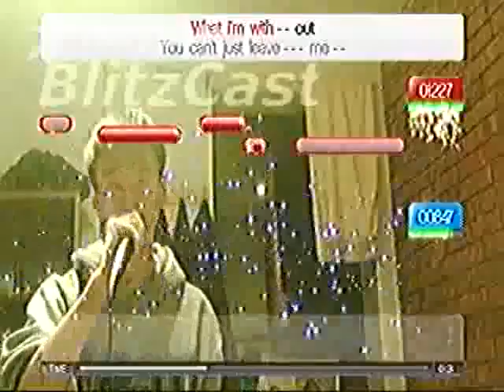Singstar - Evanessence - Bring Me to Life